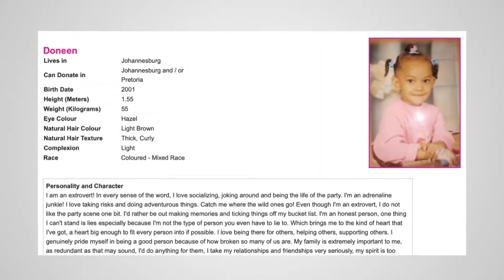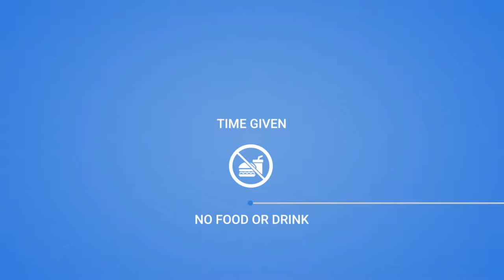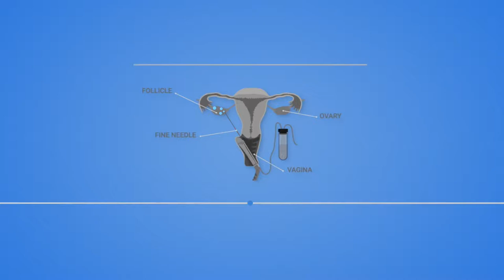How Egg Donation Works - Nurture Egg Donors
Welcome to Nurture, South Africa's most successful Egg Donor Program. This video will give you all the information you need in order to make an informed decision about becoming a Nurture Egg Donor.
It is important that you pay careful attention to the information provided in this video.
Once you have finished watching this video, you will be required to watch the second video in this series which you can view
To make sure you don't miss anything, turn 'Subtitles/Captions' on for the video by clicking the icon below the video so you can read what is being said on the video
If you have any questions, take note of your questions or concerns, and we will address them in your one on one session with a Nurture team member.